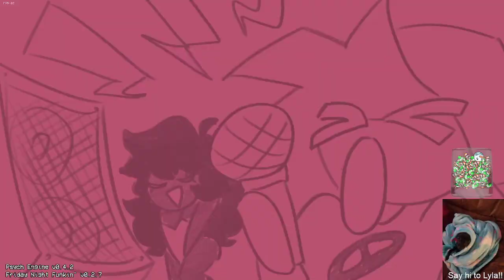Cookie Run Funkin Mod! [HARD MODE] | Friday Night Funkin' [ONE-HANDED]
You can be there when we play games!

This is where we all hang out!
We do Art Parties and Movie Nights!

An alternative to twitch notifications basically lol

Just a more direct option for me to receive the most of your support!
(Instead of just half of it)